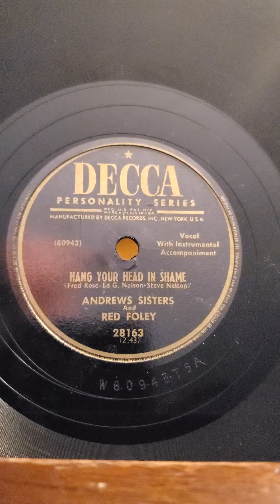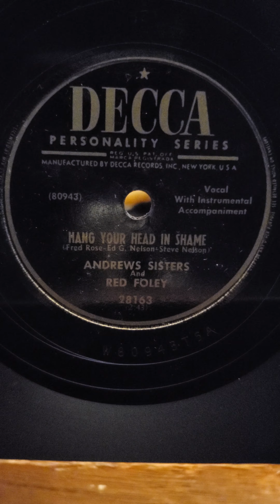Hang Your Head and Shame - Andrews Sisters, Red Foley Decca Records #28163 1952